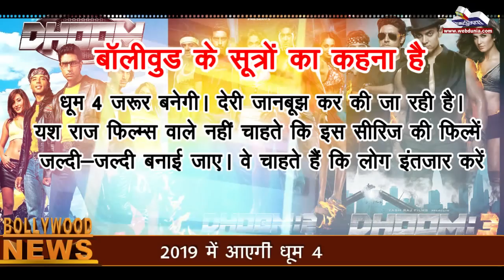2019 में आएगी धूम 4.... Coming in 2019 - Dhoom 4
बॉलीवुड के सूत्रों का कहना है कि धूम 4 जरूर बनेगी। देरी जानबूझ कर की जा रही है। यश राज फिल्म्स वाले नहीं चाहते कि इस सीरिज की फिल्में जल्दी-जल्दी बनाई जाए। वे चाहते हैं कि लोग इंतजार करें ताकि फिल्म के सफल होने के अवसर बढ़ जाए। दो धूम सीरिज में वे 6 से 7 वर्ष का अंतराल रखना चाहते हैं। धूम 4 वर्ष 2019 या 2020 में आएगी। तैयारियां चल रही हैं। 2018 या इस वर्ष के अंत तक फिल्म की स्टारकास्ट घोषित कर दी जाए। 2019 के अंत तक धूम 4 रिलीज हो सकती है।